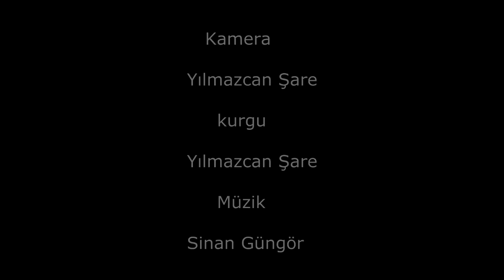Yılmazcan Şare - Dewa Bêkesê.